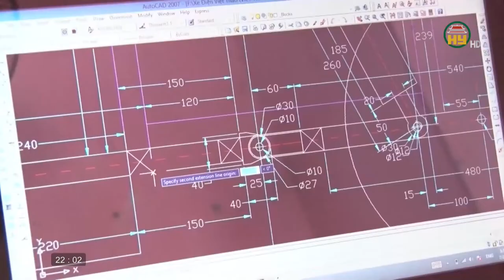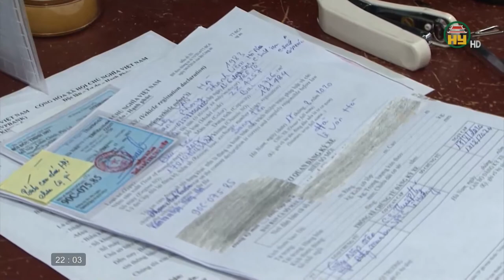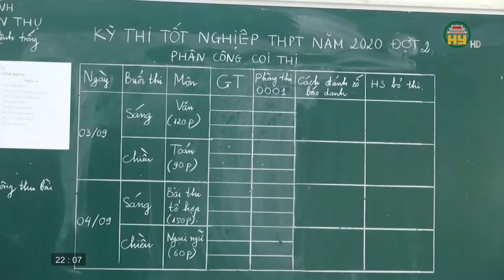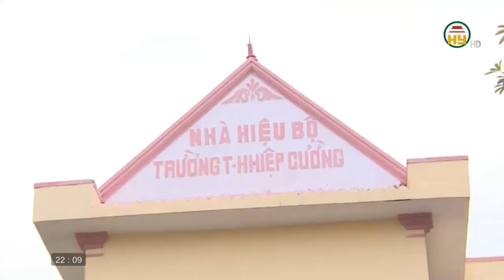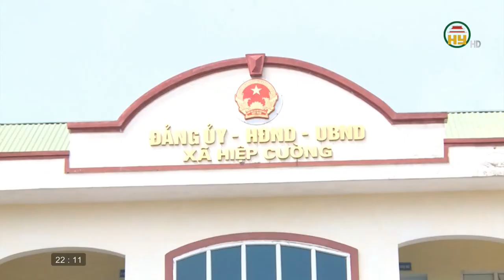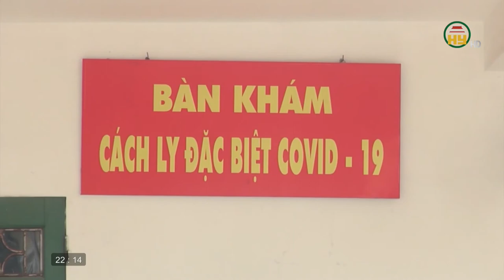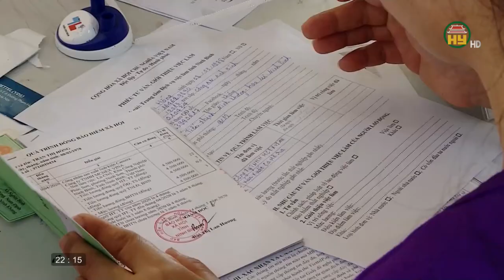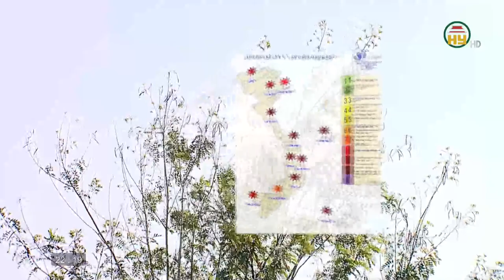Nhìn từ Phố Hiến thứ 7 ngày 5/9/2020